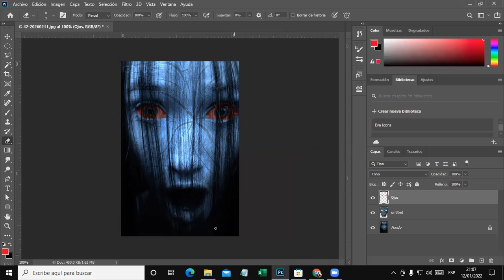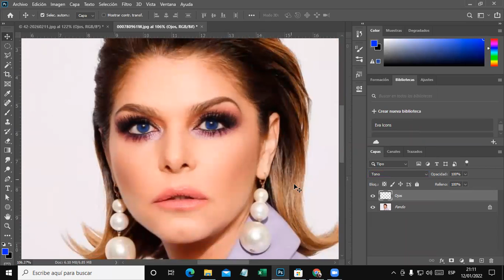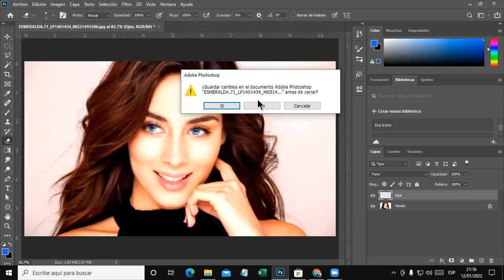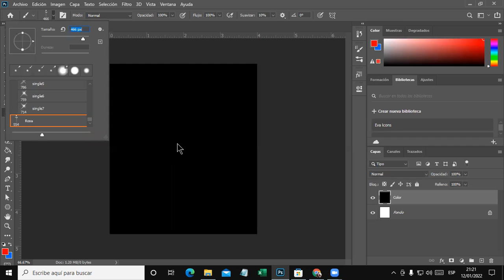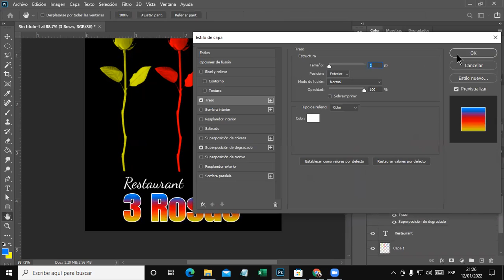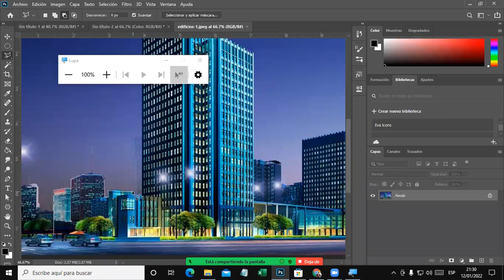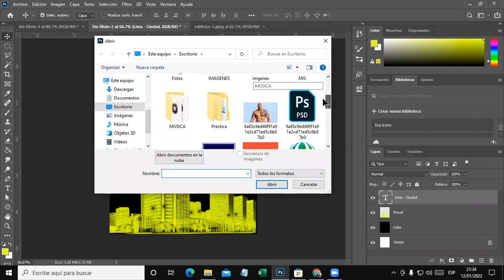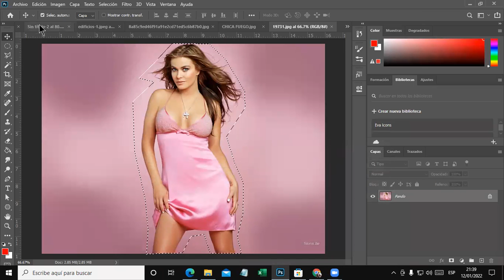Clase 02 Photoshop 12-01